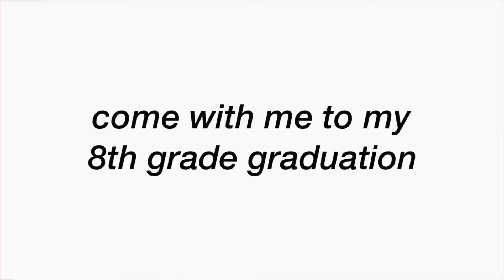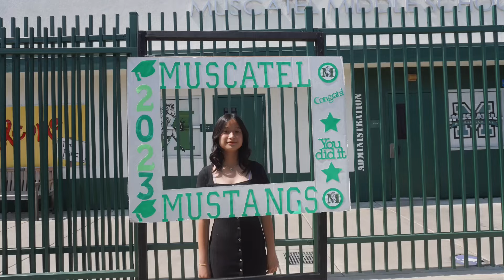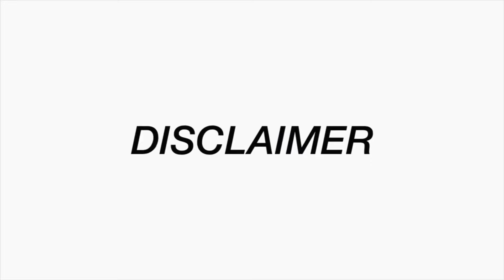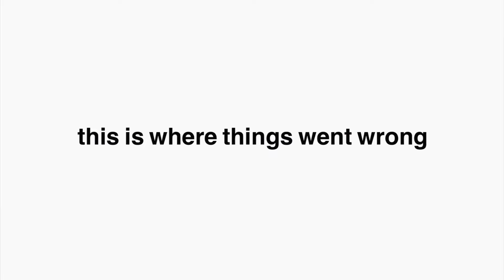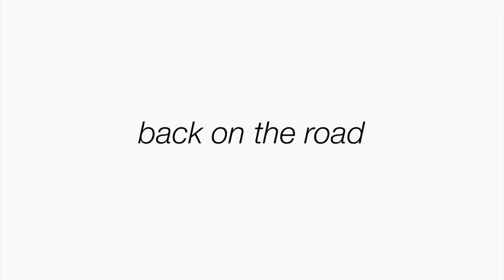my middle school graduation: grwm + vlog | graduate 8th grade with me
peace out middle school

let’s connect!
vsco: @minaphhan

faq!

when did you start your channel? december, 2017
when’s your bday? april 21st
what do you film with? my phone (iphone 12)

time vid was posted: 8:10pm

hope you enjoyed the video, see ya in my next one

- xoxo, mina